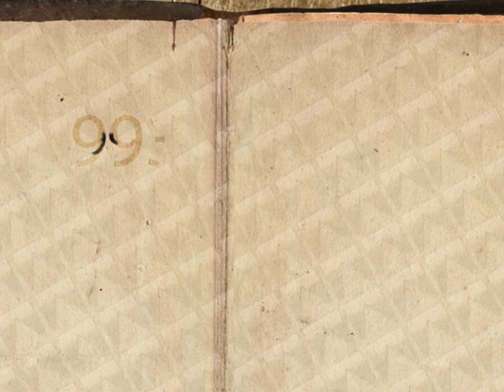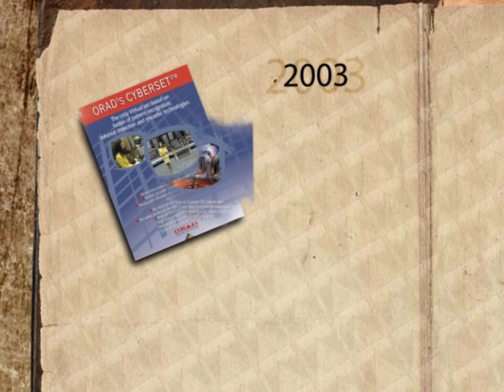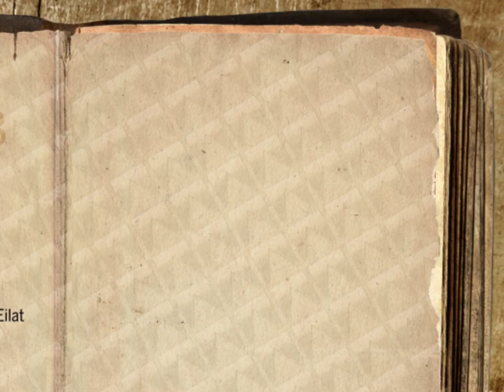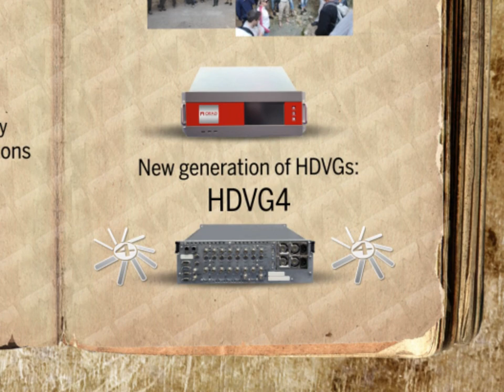Orad's family album